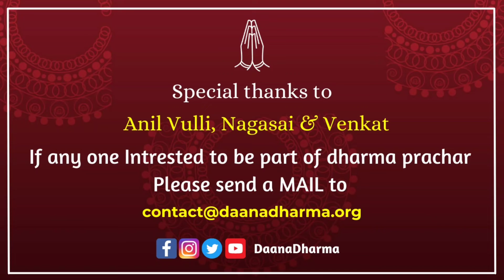శ్రావణ మాసంలో శివానుష్ఠానము చిన్న వివరణ : స్వామి కృపతో - Manideep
Daana Dharma a compassionate initiative founded as a small whatsapp group in 2014, which has now turned into a trusty organization with 80+ NRI volunteers in 10+ countries across the globe and many ground warriors from Andhra Pradesh and Telangana states.

The core values of this initiative are Seva / Daanam, endeavor to protect dharma and
provide an environment where an individual can live a life that is explained by lord Krishna in Bhagavath Geetha.
(Dharmo Rakshathi Rakshithaha)

Bala Tripurasundari Devi బాలా త్రిపురసుందరీ దేవి అమ్మవారి కుంభాభిషేకం త్రిపురాంతకం ప్రకాశం జిల్లా

మన ధర్మం : మన మహాత్ములు: శ్రీ వెలి గండ్ల అతి రాచ గురువయ్య స్వామి వారు (కాశి నాయన వారి గురుదేవులు)

చిదంబరం /ఆకాశ లింగ క్షేత్రము ; ఏడాదికి శ్రీ నటరాజ స్వామి మూలవర్లకు జరిగే అభిషేకాల్లో ముఖ్యమైన ఆణి మాసం తిరుమంజనం కొరకు కనక సభ లో ధ్వజారోహనము